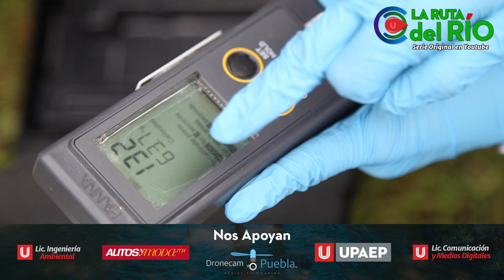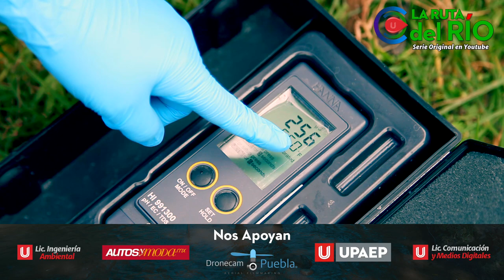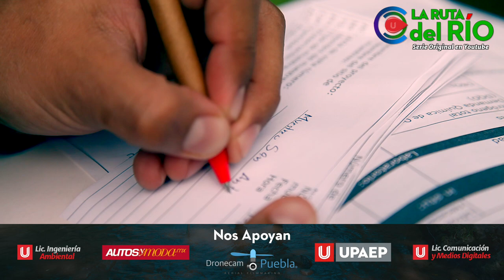RÍO ATOYAC · MIRA Estudiantes Actuando para limpiar el RÍO.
Un grupo de Maestros y Estudiantes de la Licenciatura de Ing. Ambiental UPAEP se sumaron para sacar muestras de agua de los primeros kilómetros de Río Atoyac.
Así tendremos una referencia objetiva para saber si nuestra intervención esta dando resultados.
Basta de solo hablar.

En esta aventura NOS APOYAN:
· DroneCamPuebla:

Ins: @JATakanoy
Tw: @JATakano